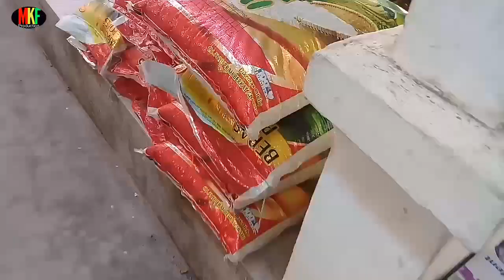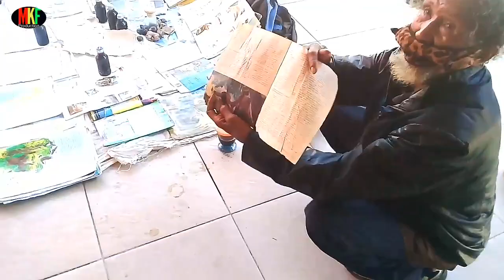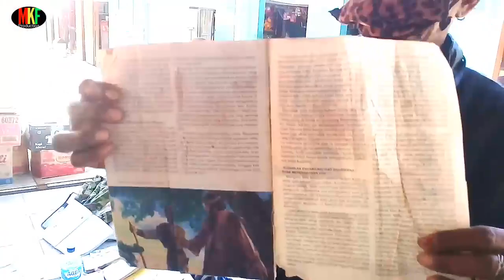LUCU VIRAL PENJUAL OBAT DAN KAKEK TUA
Dalam vidio kali ini tentang perdebatan si bapa yg awal meminta uang 2 ribu rupiah kepada sang penjual obat...singkat cerita mereka berdua pun beralsi.yang membuat saya bingung sebenarnya yang menjual obat yang mana...? karena si bapak tua berbaju hijau berbicara layaknya penjual obat keliling..ok bagaimana keseruan vidionya silahkan simak vidionya sampai selesai..ok trimakasih salam sukses youtubers..